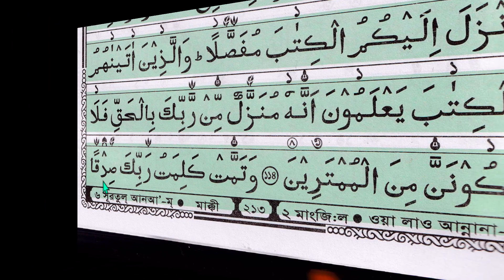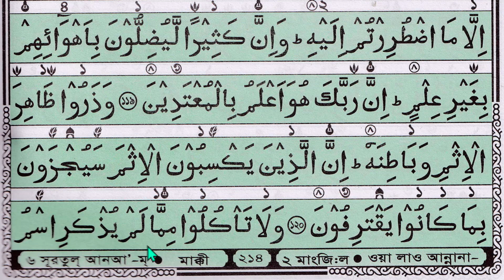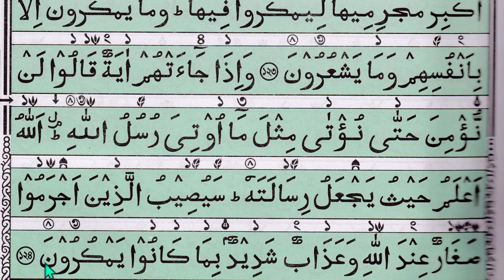কুরআন শিক্ষা ক্লাশ পর্ব১৫৪ || সূরা আন-আমের ১১৫ থেকে ১২৪ আয়াত পর্যন্ত | Hujur Tv24 class number 154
আমাদের হুজুর টিভি২৪ এর ভিডিও গুলো দেখার জন্য আপনাদের স্বাগতম জানাই । আপনারা দীন প্রচার করার জন্য ভিডিও গুলো অন্যকে শেয়ার করবেন ইনশা-আল্লাহ । আপনাদের মতামত আমাদের কমেন্ট করে জানাবেন দয়া করে ।